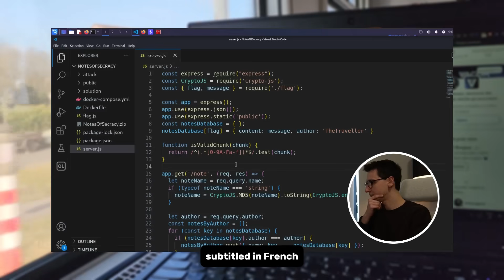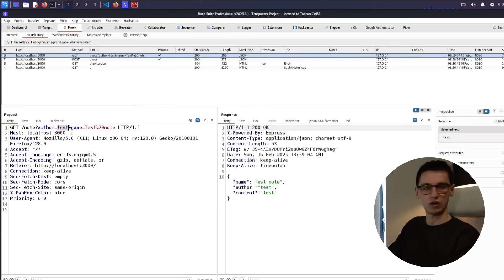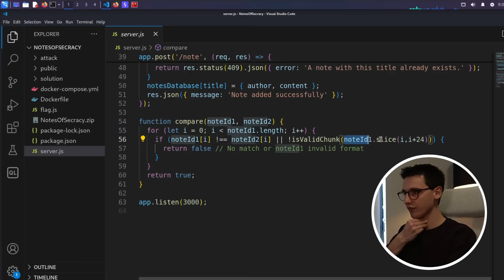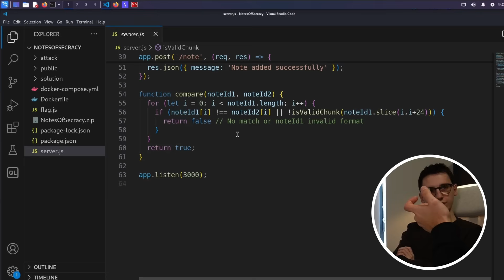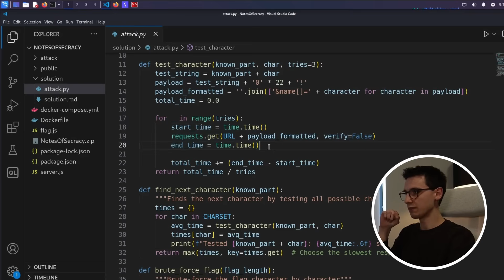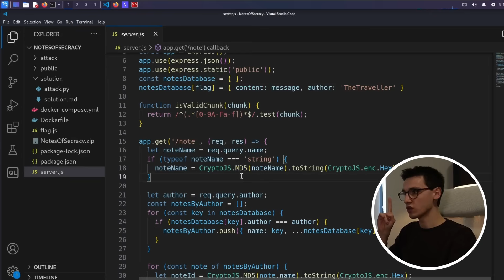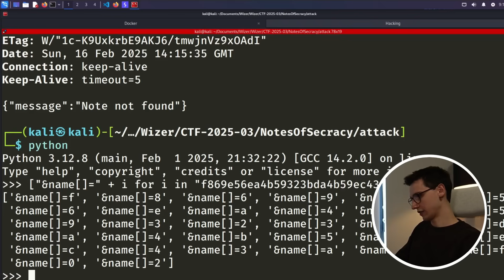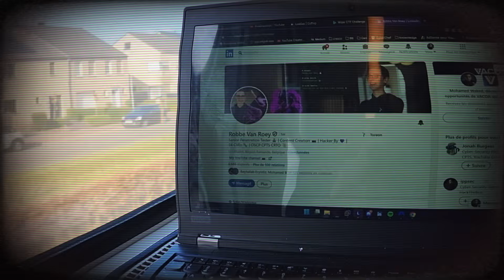Demo de Hacking avec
Dans cette vidéo Robbe AKA Pink Draconian nous montre le fonctionnement d'une attaque ReDos.